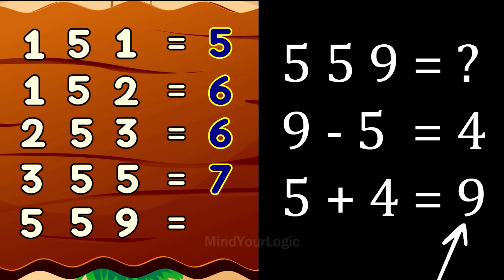11 riddles from the New York city to challenge your IQ | Riddles with Answers